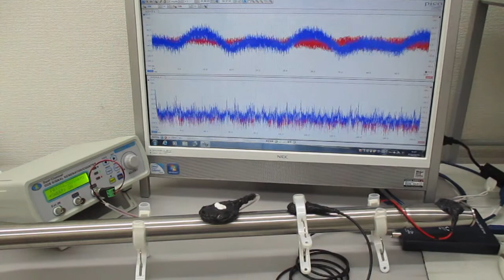メガヘルツの超音波システム（表面弾性波の発振制御技術）